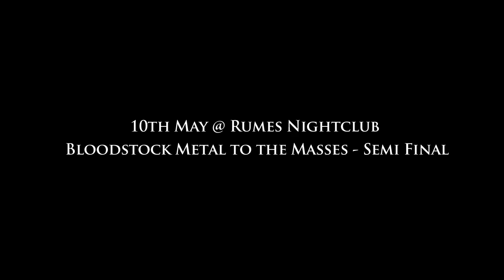DEATHTRIP - Trapped Between A Precipice and Wolves (OFFICIAL LIVE VIDEO)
Performed by DEATHTRIP at Ragnarock, Preston. (15th March 2012)
Produced and Edited by Pete Lowe.
Camera work by Pete Lowe, James Green & Luke Cheetham.